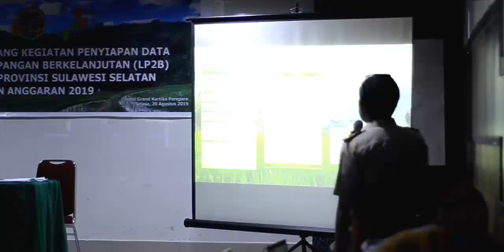Kebersamaan Bapak Muh. Agustan Bersama Keluarga Bersar Kantah Kota Parepare